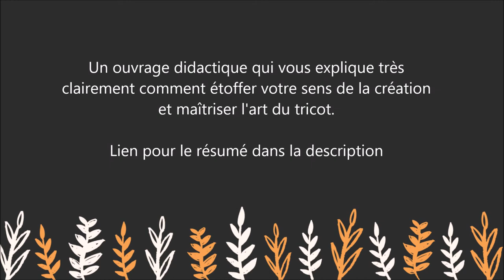Tricoter ses chaussettes : Toutes les techniques - Livre aux éditions Eyrolles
Pour lire le résumé et commander le livre  " Tricoter ses chaussettes : Toutes les techniques " sur Amazon :